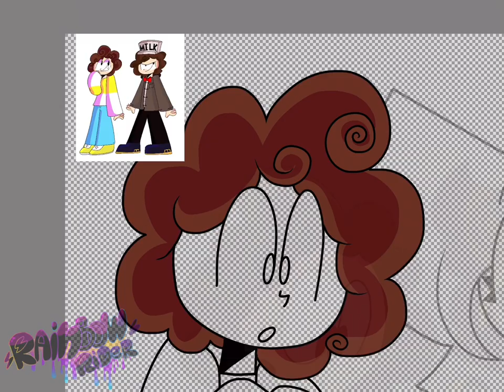PANCAKES! (Redraw) | Speedpaint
This is a redraw of something I made in 2021! Hope you guys like it lol
Song: Chambray - Hands Down (slowed by me)